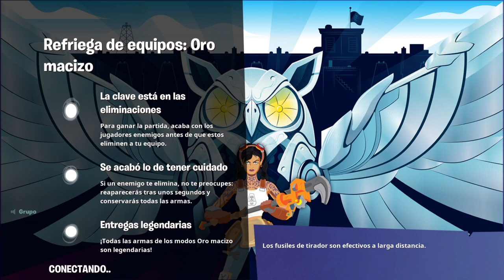Cheetos (Últimas Partidas de la Temporada)